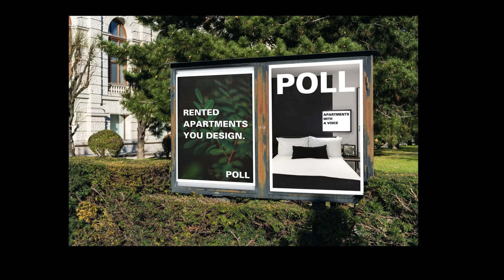Polygon Brunswick Street Concept